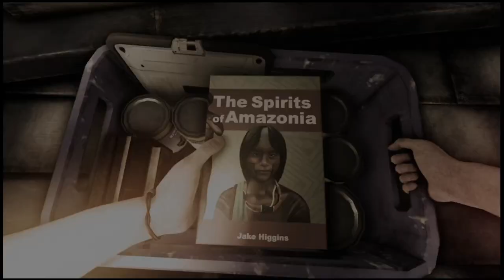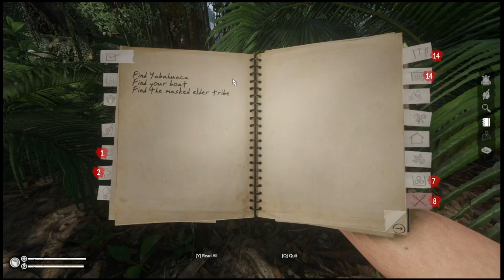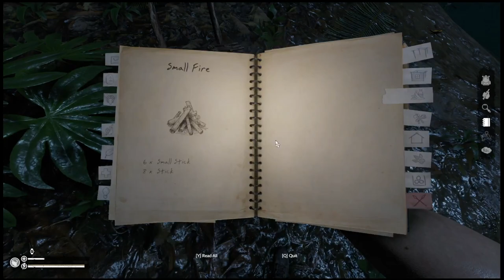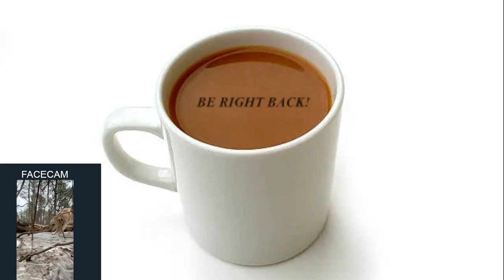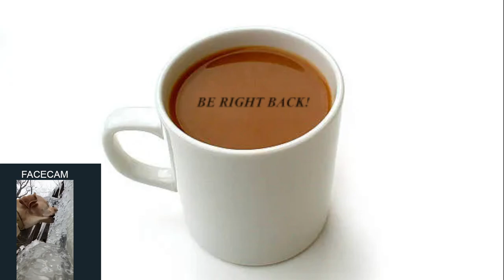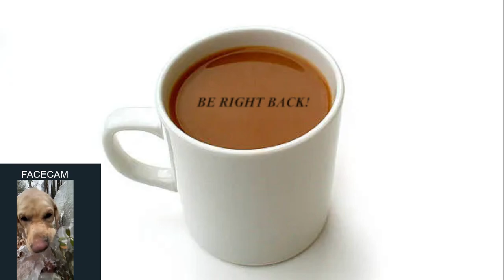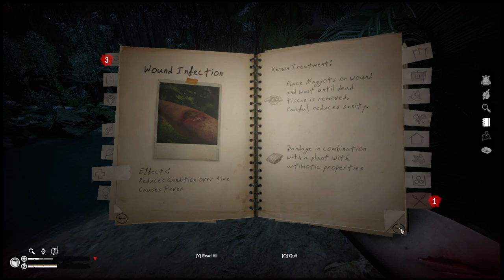Taming capybaras as they light people on fire- Green Hell